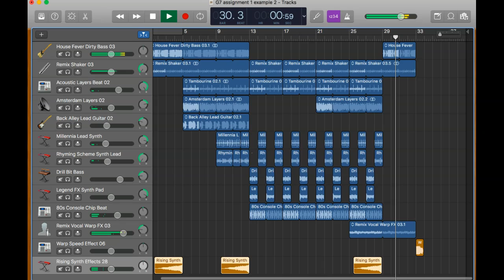G7 Assignment 1 Example 2